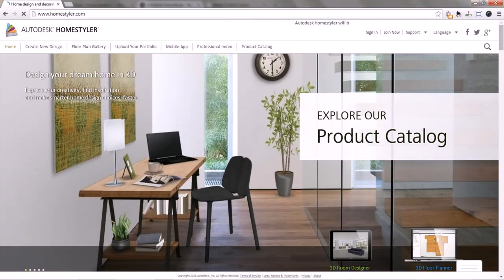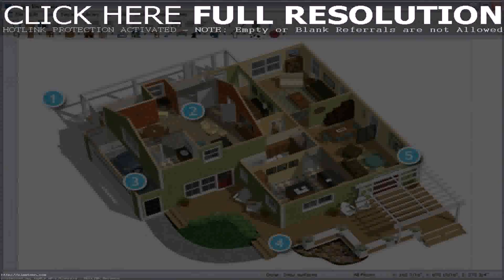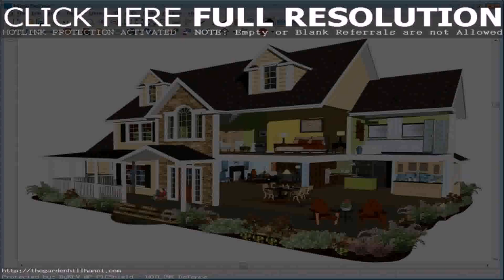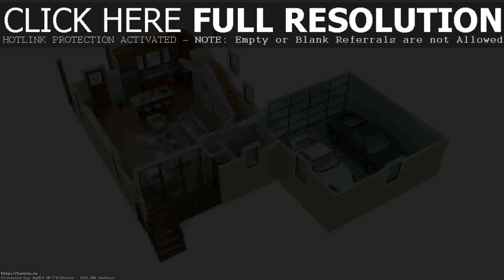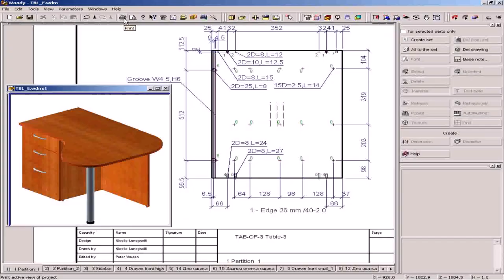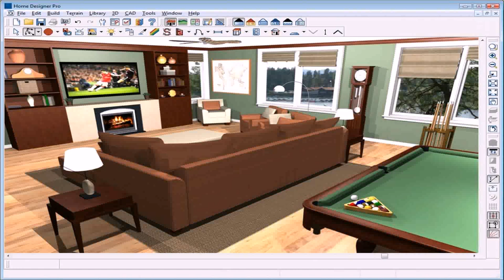House Interior Design Software Download - DaddyGif.com (see description)